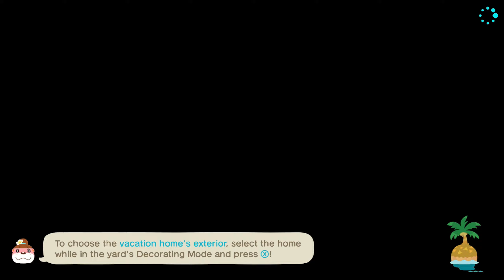Un-Vanishing Act | Animal Crossing: New Horizons (#217)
if we're going to do a one-off episode where we talk about the future of this series, we're going to do it in style!
Game: Animal Crossing: New Horizons